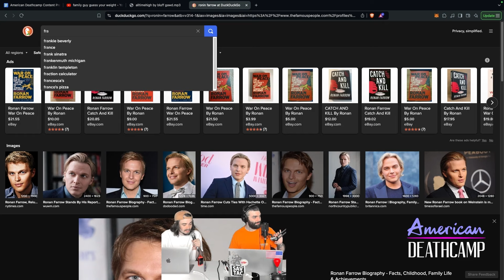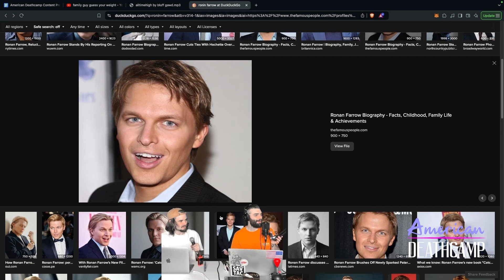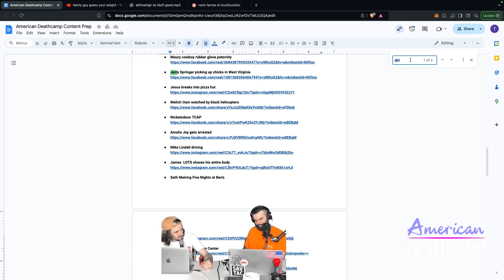Shocking Facts About the Sinatra Family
BE A PART OF THE SHOW and leave us with comments, topics, or anything the hell you want on the DEATHCAMP Hotline Voicemail

(Leave YouTube Video URL Blank!)

Thanks for joining us and keep surfing the Digital Kali Yuga

We're Just Joking Around.